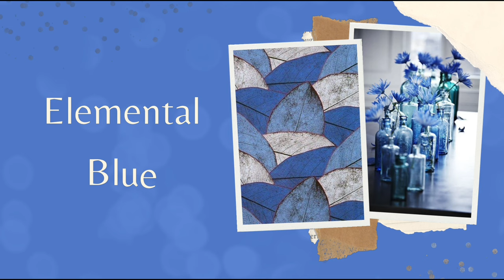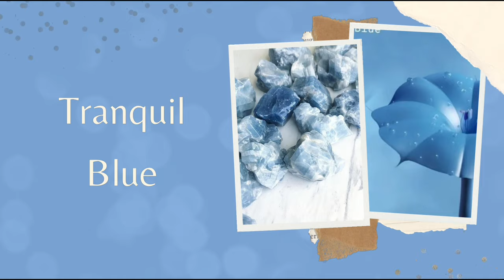Color Trends Of 2024 | Colours That Are Going To Rule 2024 | Fashion Colours Of 2024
Hi! People💜

It's been so long 🤭 How are you doing!!

In This video you'll be able to know what are the Top colors trends that are going to rule 2024 👗🌈

You get to know the Color trends with name with most satisfying template by @canva 🥂🌈👗🤩

Got Content from:
@The Pattern Edit
@The fashion Frill
@ Pantome